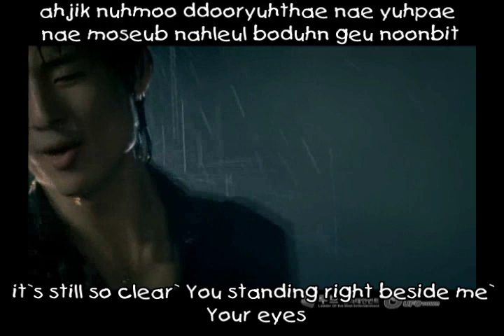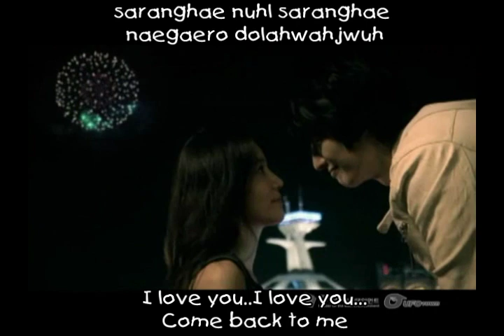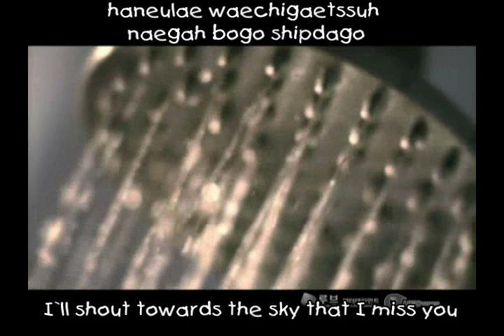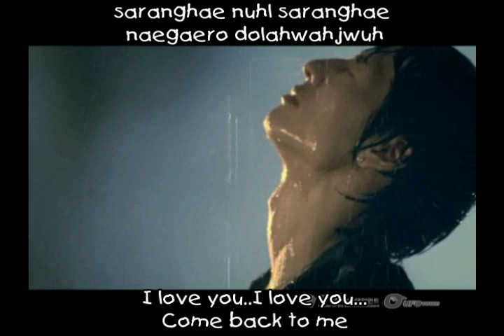Son Ho Young - My Heart`s In Heaven MV [SUBBED]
[SUBBED]

freshed SUBBED ! :D first? ^^

this song is awesome & touchin` & amazin```

i&hearts;this song. & it`s an all time favorite song [: n yuppers i took my time to sub this awesome mv x] ~ yays first person to subbed Son Ho Young`s My Heart`s In Heaven MV !! yayser! & please dont ask me to send you the video. & i will not put an download link for it. enjoy.